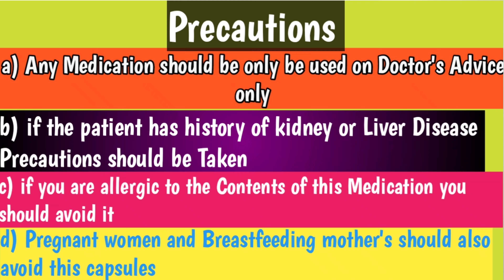Neurokind Gold RF Capsules Benefits,Side effects and Dosage in hindi || Dr Daljeet Singh Yadav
Neurokind Gold RF Capsules Benefits,Side effects and Dosage in hindi
Neurokind Gold Capsules Uses , Side effects and Precautions full Information